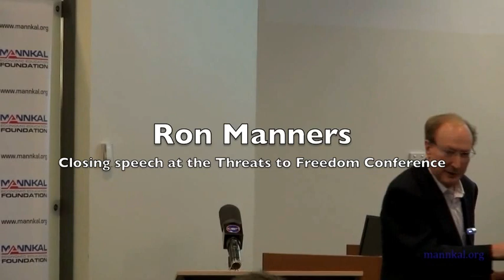Ron Manners Closing Comments at Threats to Freedom of Speech 2012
Ron Manners closing Threats to Freedom of Speech 2012 event.

Ron Manners is the Founder of the Mannkal Economic Education Foundation which co-hosted Threats to Freedom 2012 with the Murdoch Law School